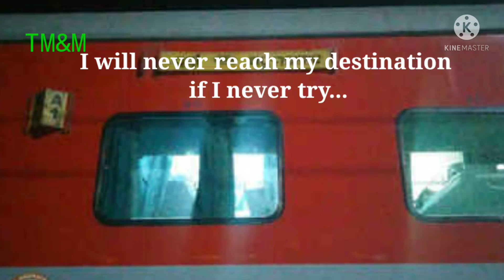Gujarat calling Vlog #1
Little by little one travels far